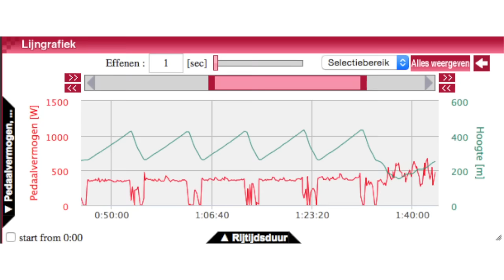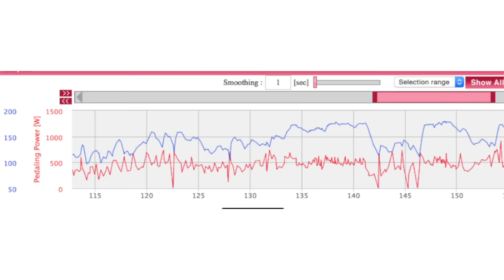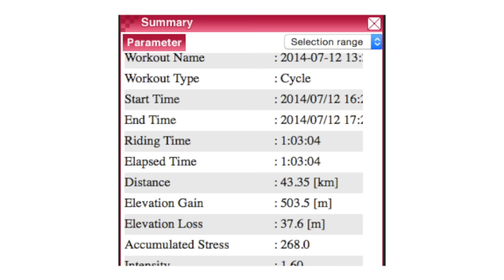3 things in analyzing your cycling powerdata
During the Time Trial training of Team Lotto Nl Jumbo we caught up with trainers Mathieu Heijboer, Merijn Zeeman and with Steven Kruijswijk and George Bennett regarding first 3 things the look for after a training.
Mathieu Heijboer checks:

1 Check Average power
2 Check for intervals and the average power
3 Other data like Cadens, Heart-rate

Merijn Zeeman compares the old the new data and for every stage and checks difference between left and right.
George Bennett first checks his left/right inmediately and checks pedaling effiency under high cadence
Climber Steven Kruijswijk basic data check is: duration, Altitude metres and checks his improvement over the course of the season.

ALKMAAR Computers, mensen die sleutelen aan fietsen, buizen die worden doorgezaagd en veel gepraat tussen wielrenners en experts. De wielerploeg van Lotto Jumbo test donderdag op de wielerbaan in Alkmaar tijdritfietsen voor de Giro d'Italia. Voor ploegleider Merijn Zeeman is het terugkomen in de stad waar hij vandaan komt.
"Het is leuk om hier weer te zijn. Toen ik hier nog fietste was de baan nog van beton en lag er gras op het middenterrein", aldus de geboren en getogen Alkmaarder.
Aerotests
Renners als Steven Kruiswijk en Martijn Keizer testen fietsen voor de Ronde van Italië. Gelet wordt op de aerodynamica van het materiaal. "We bepalen welke positie de snelste houding geeft. Er zijn een hoop experts aanwezig. Het is de hele dag trial and error."

Aeropro.nl